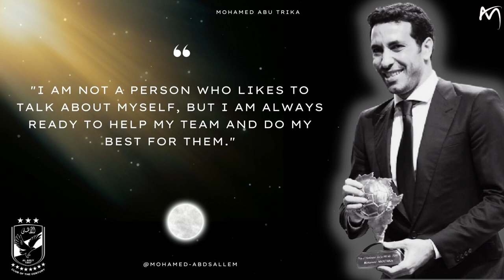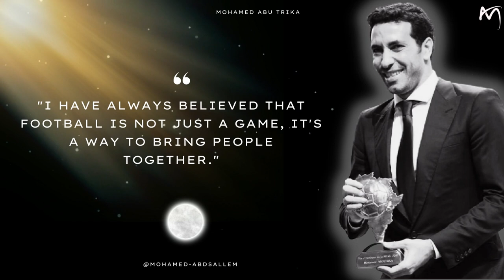The Rise of Mohamed Abu Trika: A Footballing Legend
Title: "The Rise of Mohamed Abu Trika: A Footballing Legend"

Opening shot: A montage of Mohamed Abu Trika in action for Egypt, scoring goals and making assists for his team.

Narrator (voiceover): "He is a name that is synonymous with Egyptian football. A player who has captured the hearts of millions with his performances on the pitch. He is Mohamed Abu Trika, the man who has become a legend in the world of football."

Cut to footage of Abu Trika in his early days, playing for his local team and working his way up through the ranks.

Narrator (voiceover): "Growing up in the city of Tanta, Abu Trika's love for football began at a young age. He would spend hours on the streets, honing his skills and perfecting his craft. His talent was undeniable, and it wasn't long before he was spotted by scouts from some of Egypt's top clubs."

Cut to footage of Abu Trika signing for Al Ahly and making his debut for the club.

Narrator (voiceover): "In 2000, Abu Trika made the move to Al Ahly, one of Egypt's most successful clubs. It was here where he truly began to make a name for himself. His performances on the pitch were nothing short of sensational, and he quickly became one of the most exciting young prospects in Egyptian football."

Cut to footage of Abu Trika playing for Egypt and scoring goals for his country.

Narrator (voiceover): "As Abu Trika's star continued to rise, he also became a key player for the Egyptian national team. He was an integral part of the team that qualified for the 2006 and 2010 FIFA World Cups, and he scored some crucial goals for his country on the biggest stage of all."

Cut to footage of Abu Trika lifting trophies with Al Ahly and Egypt.

Narrator (voiceover): "Throughout his career, Abu Trika has won countless trophies and accolades. He has been named the African Footballer of the Year on three occasions, and he is widely regarded as one of the greatest players in the history of Egyptian football. He is a true legend of the game."

Closing shot: Abu Trika walking off the pitch, applauded by the crowd.

Narrator (voiceover): "Mohamed Abu Trika, a true footballing legend. AbuTrika EgyptianFootball AlAhly AfricanFootballerOfTheYear WorldCup2006 WorldCup2010 legend"